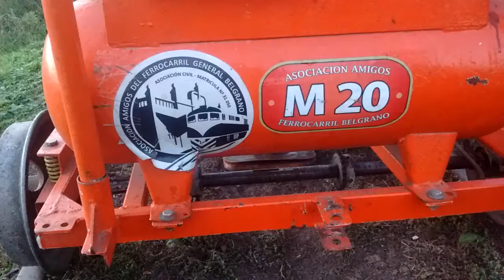Corriendo en una zorrita por la llanura pampeana, cerca de Plomer.